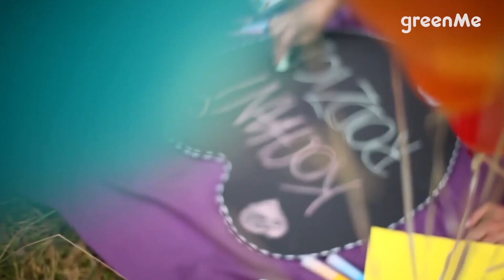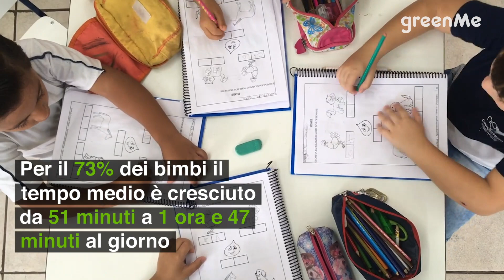Incollati allo schermo ancor prima di imparare a camminare